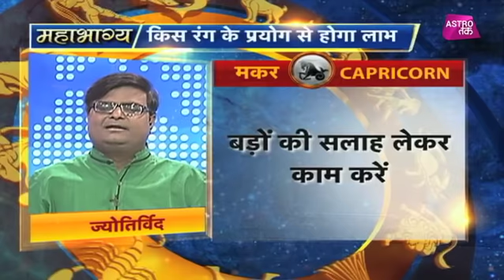15 अगस्त 2018 | शैलेंद्र पांडेय की भविष्यवाणी | Astro Tak